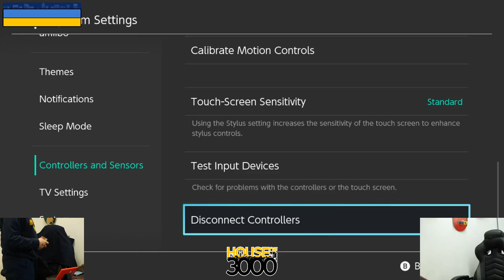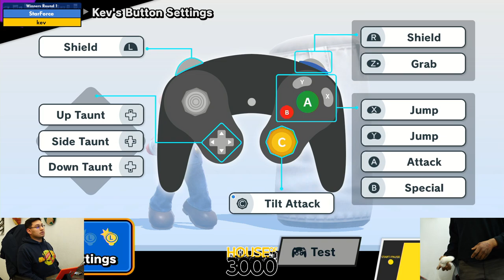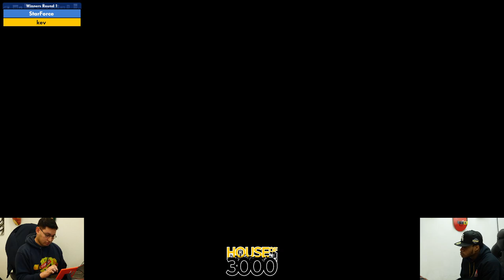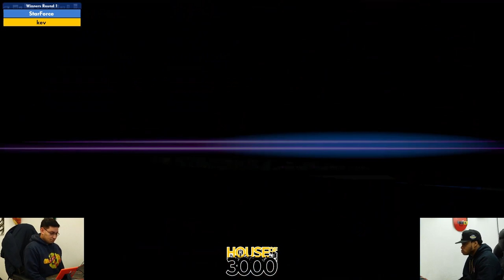BoMBS 154 Winners Round 1 StarForce vs kev